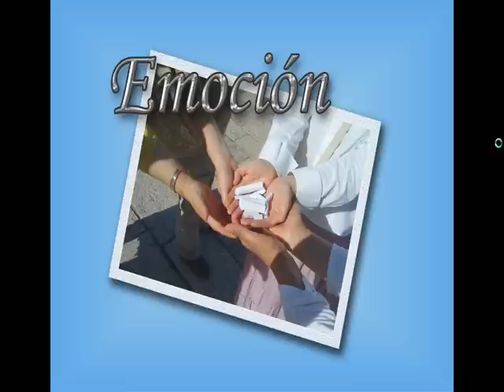SEMINARIO ISRAEL 5770 DE GAL EINAI EN ESPAÑOL